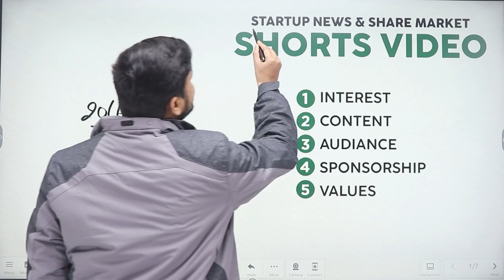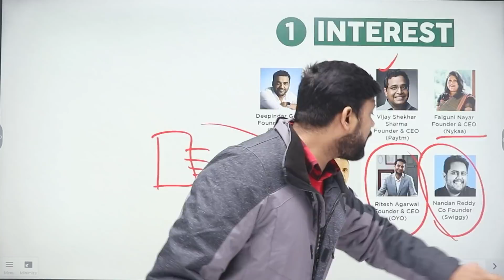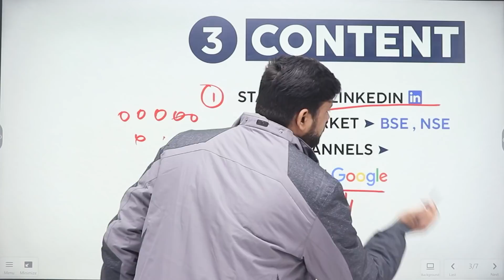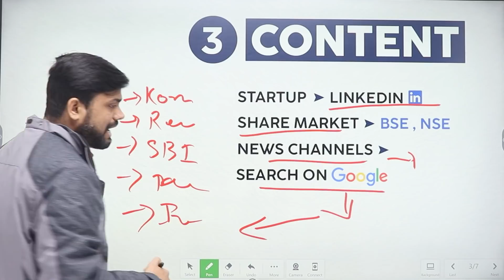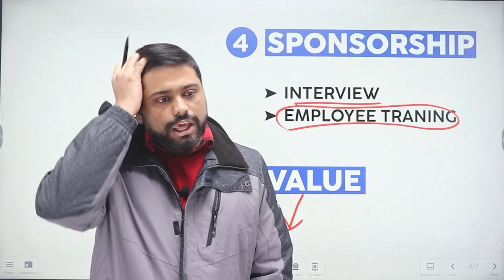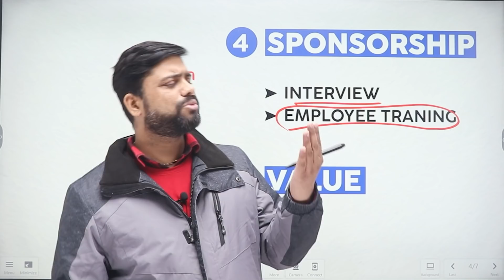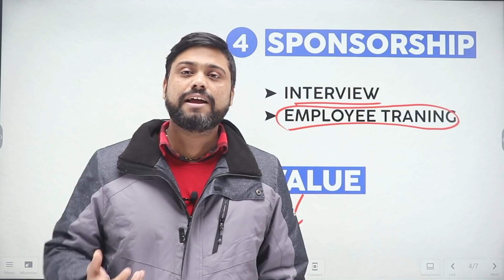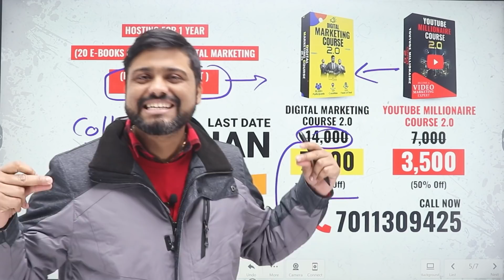2 Viral Shorts Niche Content || How to Make Perfect Shorts Video Niche - कोई भी नहीं बताएगा ये Trick